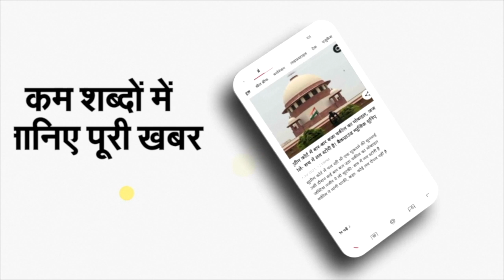Delhi Apple Store Opening: Select City Walk में खुले स्टोर के बारे में सब कुछ यहां जानिए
Delhi Apple Store Opening in Select City Walk here are the key features.